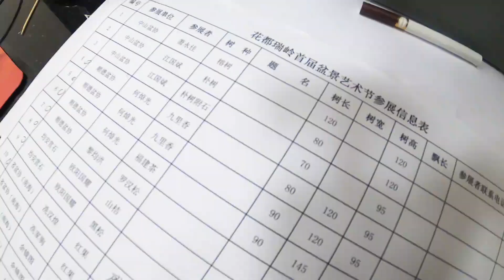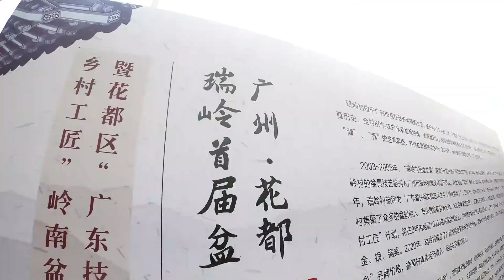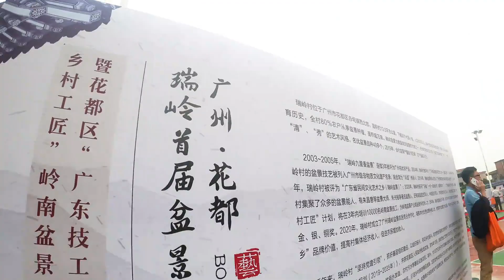技能大赛、拍卖活动，还有大师创作！这个盆景展不一般，十分好玩